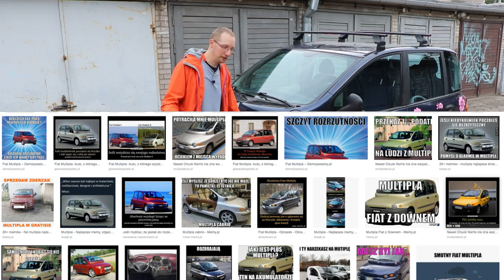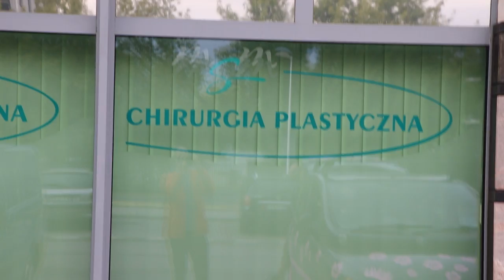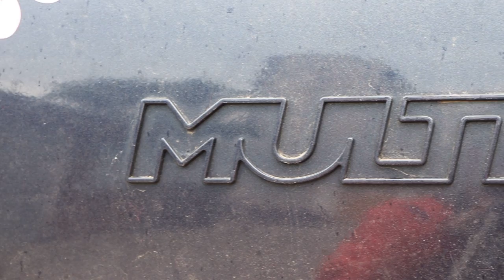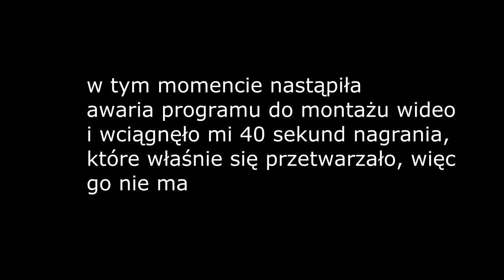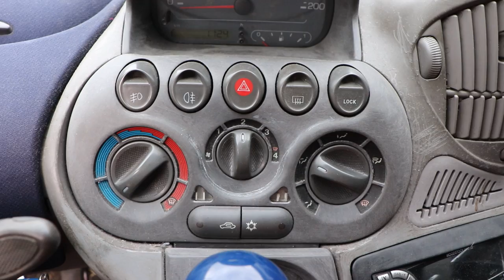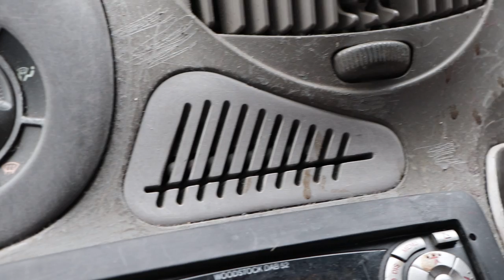Złomnik: granatowa Multipla w różowe kwiatki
Tak bywa.